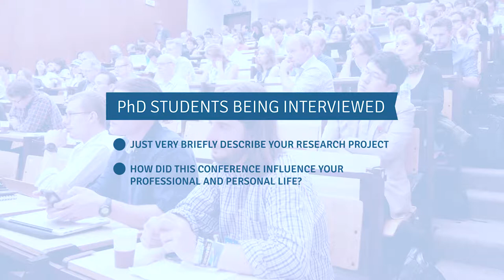6thEMESconf PhD interview of Tereza Jureckova